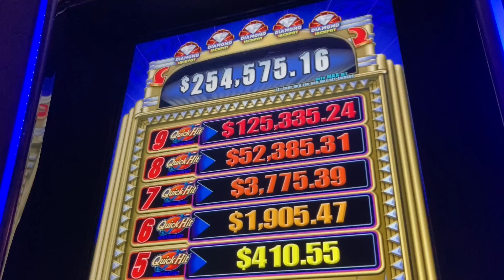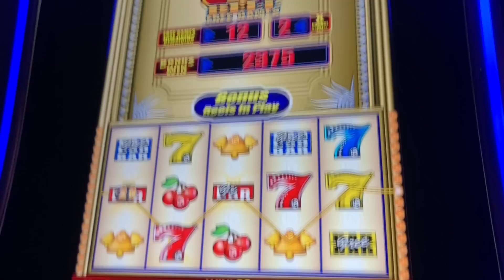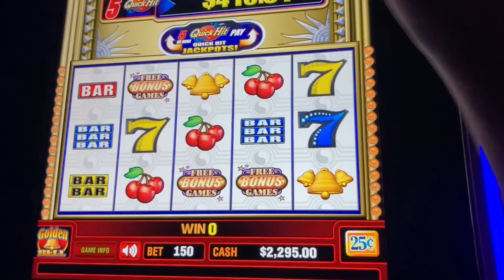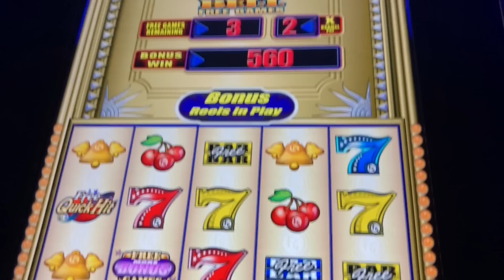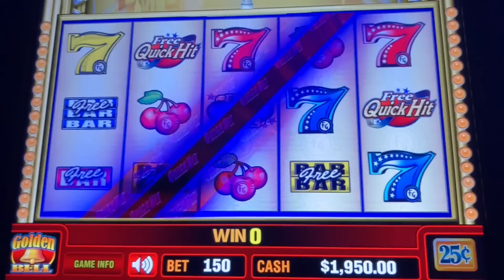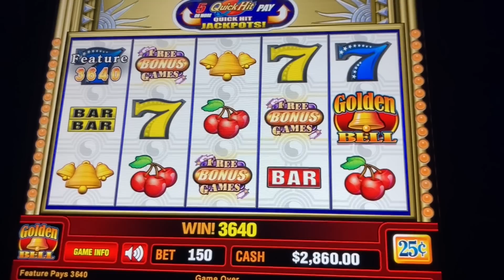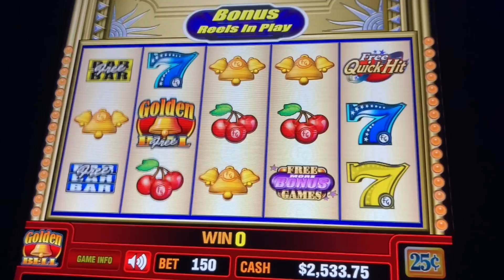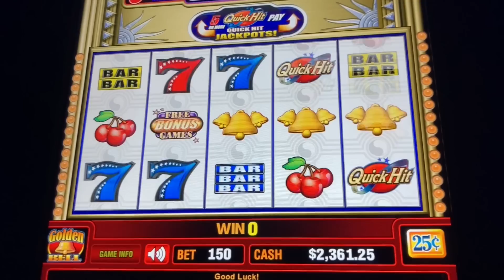CASINO LIVE PLAY ON QUICK HIT PROGRESSIVE JACKPOT SLOT MACHINE ➜ GOLDEN BELL JACKPOT WIN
WELCOME